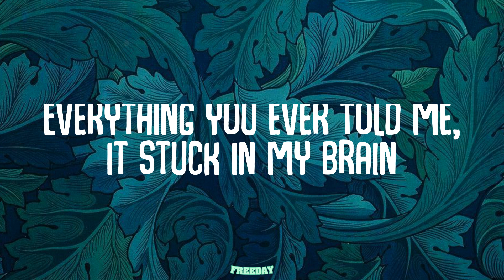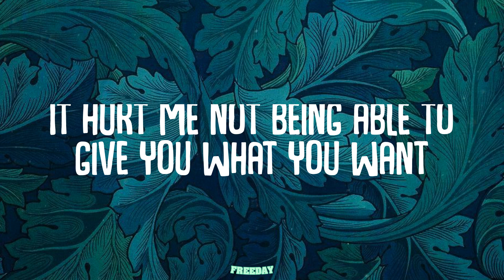Superstar Pride - PAINTING PICTURES (Lyrics)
PAINTING PICTURES (Lyrics) - Superstar Pride

Lyrics:
Mm-mm-mm
2 AM, the night still young
It hurt me not being able to give you what you want
Since I was a toddler
All the sheisty shit that I've done
Blessed to not be in no chains
Uncle killed me when I was young
Mama blessed the boy with the cocaine
Growing up, I ain't have no daddy
My mama played both roles
Been hard on a nigga since I came out the womb
Yeah, the pussy hole
I was taught to trust none
Face your problem, never run
Ayy, and it's still fuck love
2 AM, the night still young